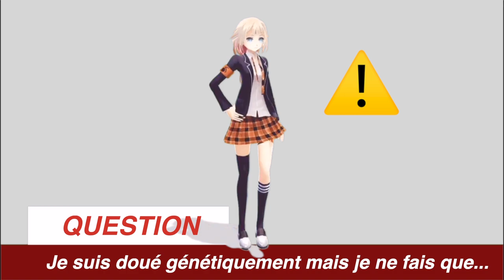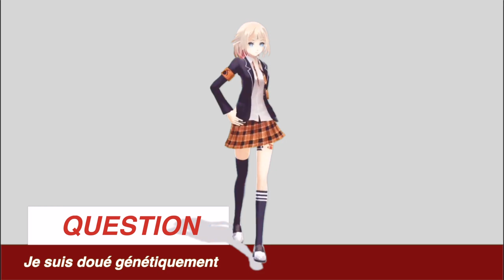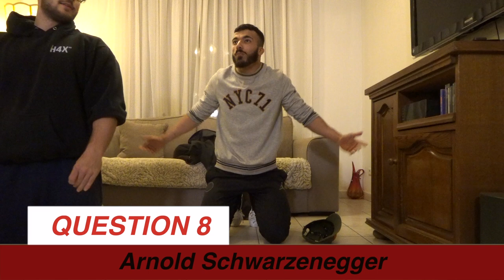Vous Ne Trouverez Jamais Les Réponses À Ses Devinettes (Sport)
Le jeux Tv Question pour un Champion Remixé par la FF 😅

Retrouve tout les meilleurs moments de la FF
BIENVENUE dan la FAMILLE des GUERRIERS
                   ▶ 𝕄𝕌𝕊ℂ𝕌𝕃𝔸𝕋𝕀𝕆ℕ  ◀
                          FORCE & FUN

Nouvelle vidéo 🔝
⚫️  Mercredi  : Notre Plus Gros Projet Enfin Dévoilé !
🔴  Dimanche  : Feat Avec Un Youtubeur  🤫

Vous savez que Jjo kiff les jeux, et pour la reprise des deux vidéos par semaines on voulait marqué le coup avec un tout nouveau concept ! Après Duel de Testosterone, Qui veux perdre du muscle et Tacle du Fitgame c'est un Question pour un Champion qu'on vous a préparé, revisité pour vous les guerriers!
Vous pouvez jouer en même temps que nous, alors dans les commentaires hésitez pas à nous mettre le nombre de bonne réponse trouvé 😉

Bonne vidéo,
CIAO SALAM !

Notre Matériel (PC, MUSCU etc...)